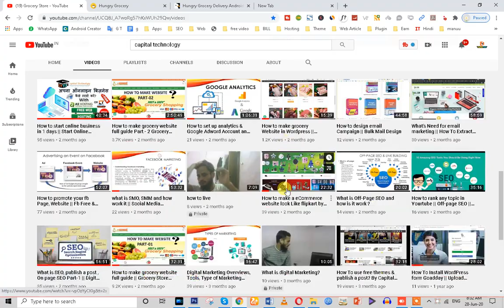Grocery Android and Delivery Boy App with Interactive Admin Panel || Grocery Store || Kirana Store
Grocery Delivery Android App you can buy all your household needs including – Grocery, Vegetables, Fruits, Household items, Personal care products, Etc – with touch of your Smart Device. Why stand in line when you can get online so stay home and stay safe.

1.
2.
3.